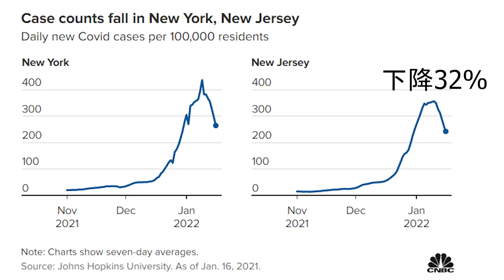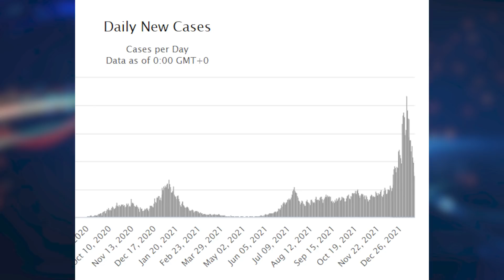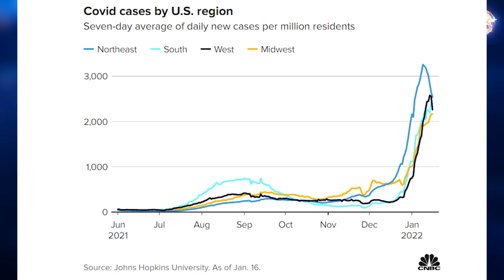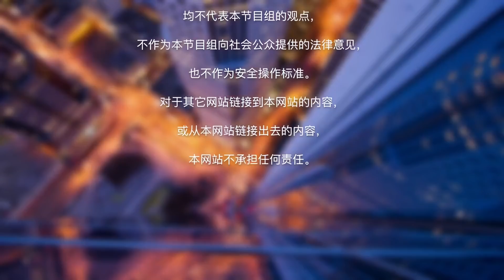日增80万! 美国疫情数据开始下降! 第四针没啥用? Moderna开始做Omicron疫苗!《新闻X英语》第263期 2022.01.17